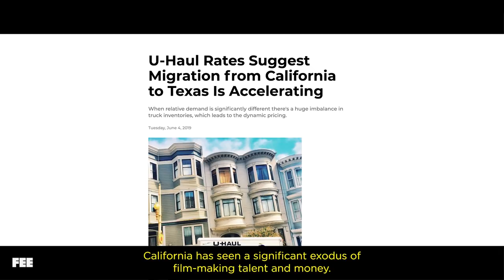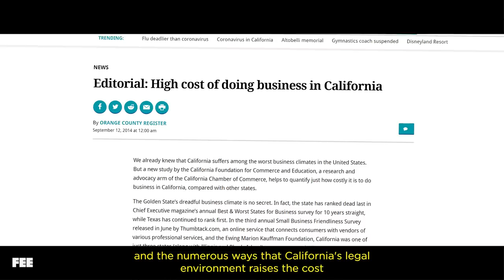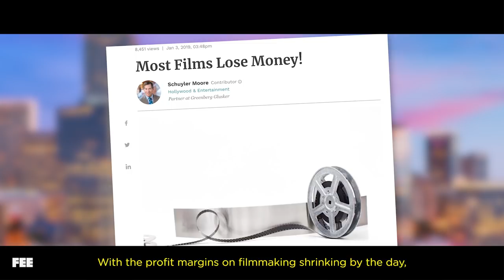Hollywood is Dying. What Happened?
In 2017, only 10 of the top 100 new movies were actually made in California. According to the Hollywood Reporter, more films were shot in the UK, Canada, and the state of Georgia.

When Hollywood first got started, it was a free and open market... but now, it's one of the most restricted places to do business in America.

What happened?
CREDITS:
Produced by Sean W. Malone
Written by Jennifer Maffessanti & Sean W. Malone
Edited by Paul Nelson & Sean W. Malone
Asst. Edited by Jason Reinhardt